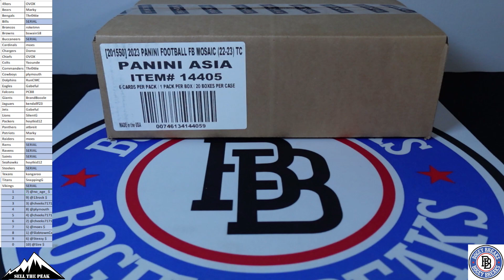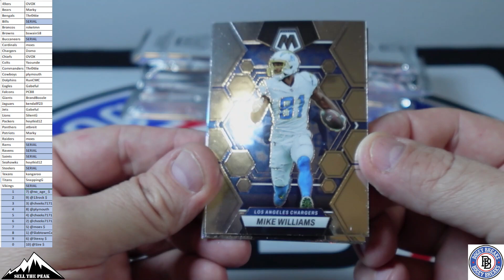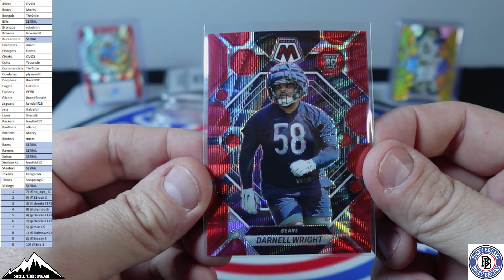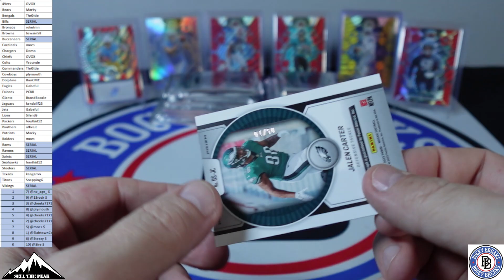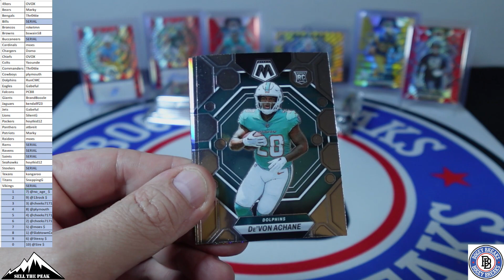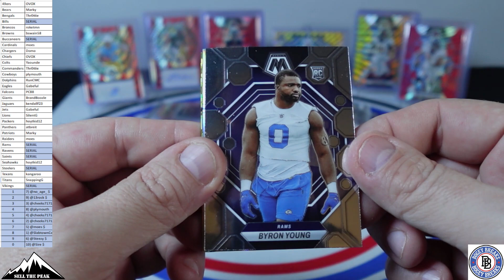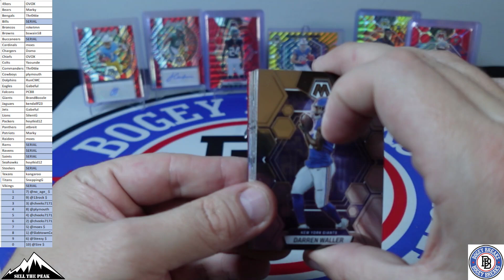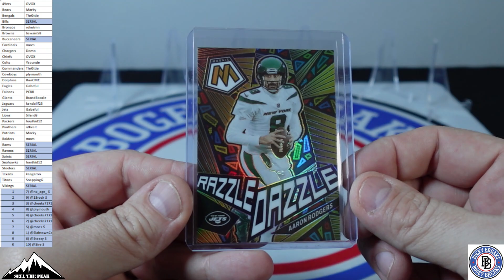2023 Mosaic Tmall Football Case Break #2